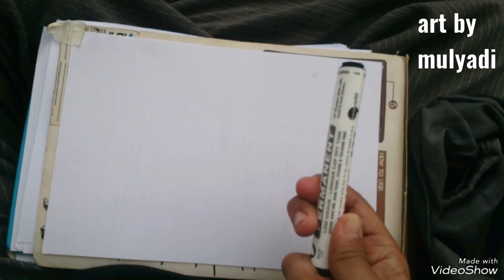cara mudah menggambar BECAK dari huruf G || drawing from G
how to draw PEDICAP...? it is easy.. lets start drawing from letter G